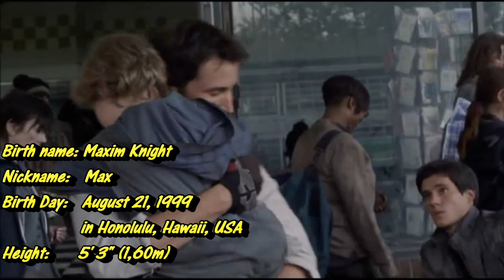Meet the Actor: Maxim Knight (Matt Mason from Falling Skies)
Five quick facts about the actor playing as Matt Mason in TNT's Falling Skies series, Maxim Knight!